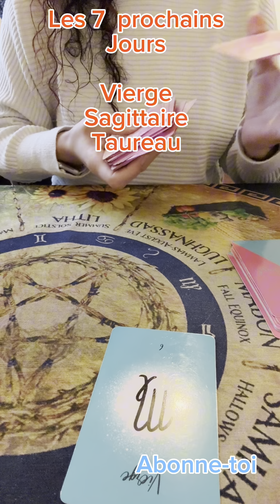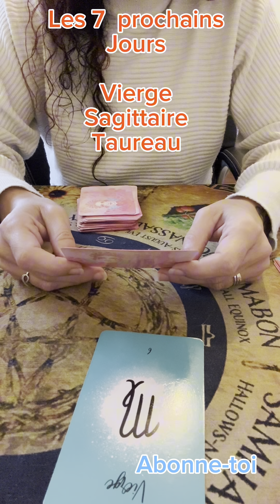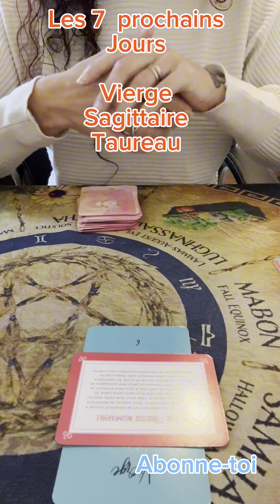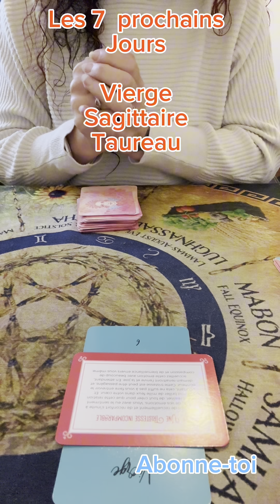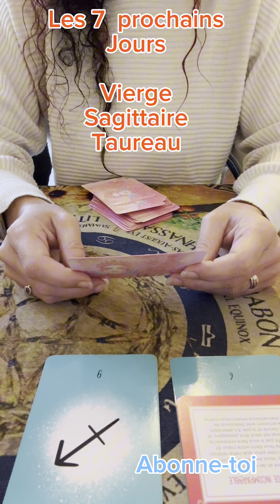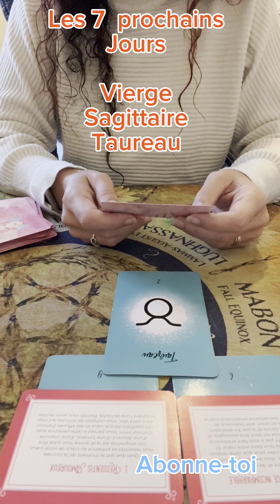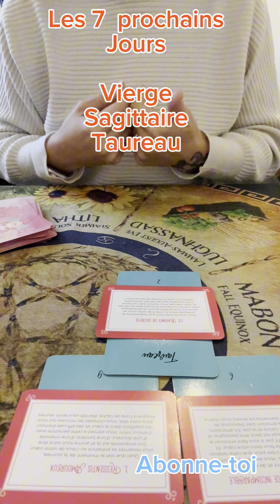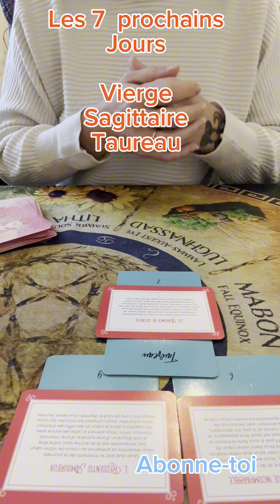Les 7 prochains jours vierge sagittaire taureau